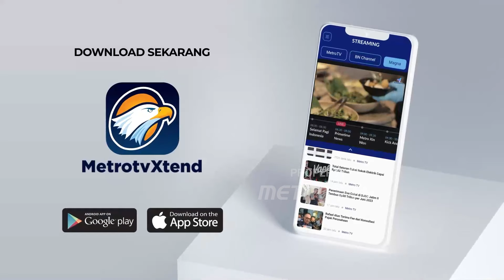Puluhan Hektare Lahan di Kubu Raya Terbakar - [ Newsline ]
MetroTV, Lebih dari satu pekan, kebakaran hutan dan lahan melanda sejumlah kecamatan di Kabupaten Kubu Raya, Kalimantan Barat. Minimnya sumber air di lapangan membuat petugas kesulitan melakukan pemadaman.